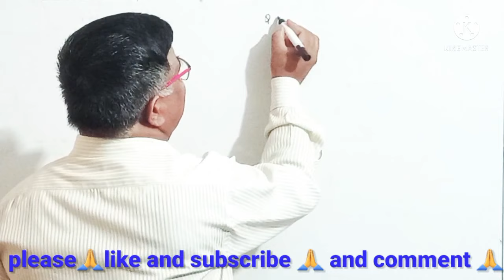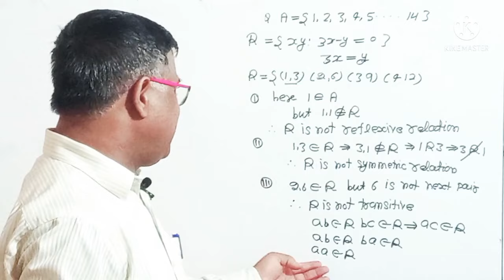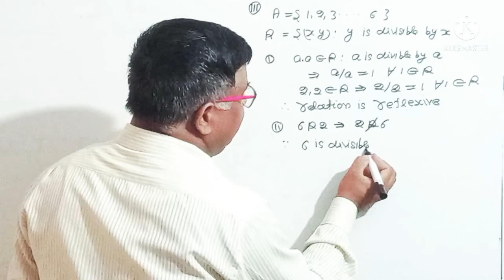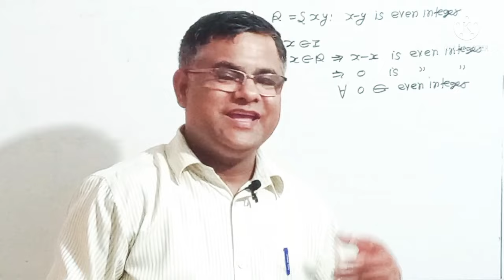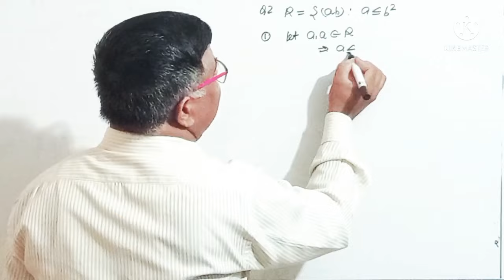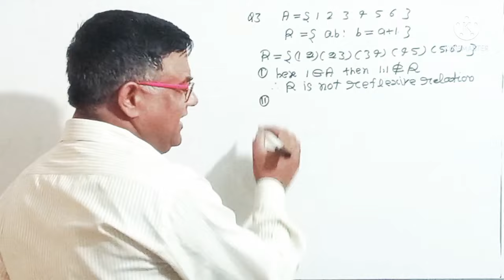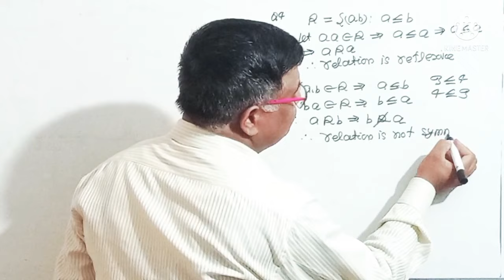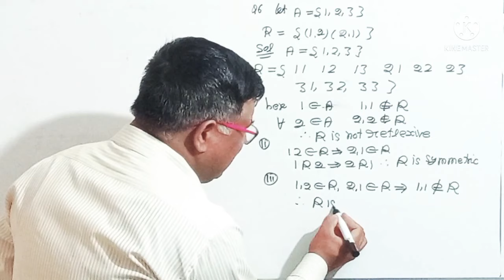Relation and Function class 12 math